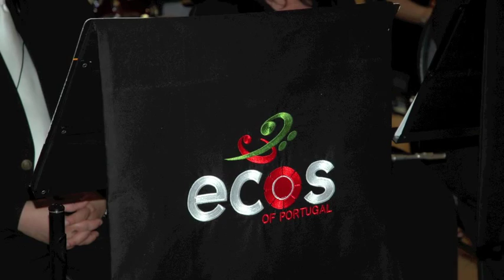BRAVOS - Ecos of Portugal Show Band and Chorus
Vocal Soloists: Rose Mary Da Silva, Sara Da Silva and Jose Luis Raposo
Trumpet solo by Colin Medeiros